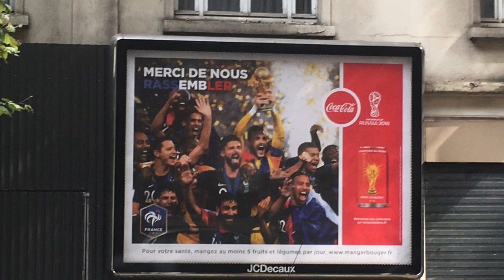2018 World Cup Final in Paris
Fan reaction in Paris before, during, and after winning the 2018 FIFA World Cup